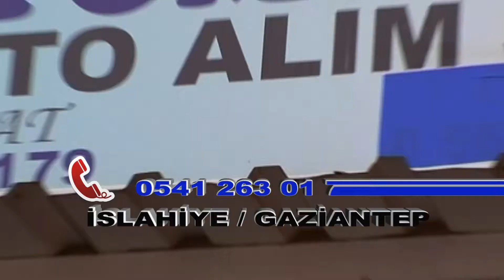POLATLAR OTOMOTİV REKLAM HD Bekir POLAT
POLATLAR OTOMOTİV Reklam

Kamera - Montaj Tahir GÜLAY 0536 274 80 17